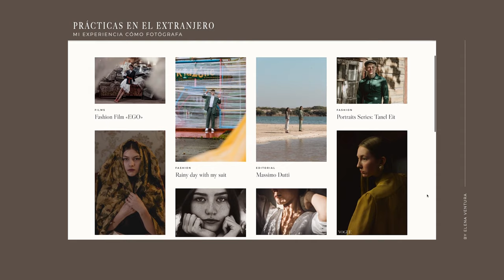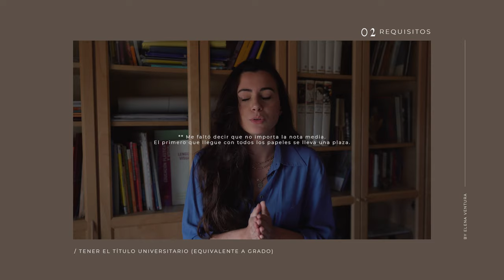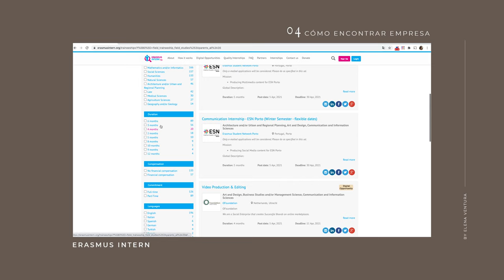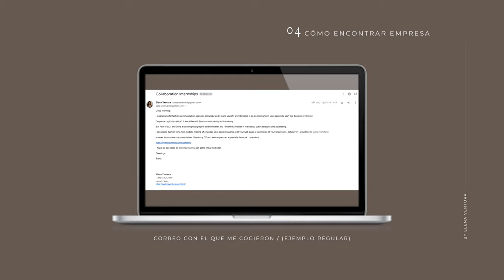PRÁCTICAS REMUNERADAS en el EXTRANJERO - Beca Cámara Comercio + consejos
Consigue prácticas remuneradas en el extranjero con el Plan de Movilidad de la Cámara de Comercio. ➠ En este vídeo explico cómo conseguir la beca, requisitos, mi experiencia, dónde encontrar ofertas de prácticas, cómo redactar correos y algunos consejos.

En el 2019 fui beneficiaria del Plan de Movilidad y realicé una estancia en Tallinn, Estonia trabajando como fotógrafa en una agencia de modelos. Comparto mi experiencia y algunos tips para animaros a realizar prácticas o pasar una estancia en el extranjero :)

¿CONECTAMOS?

0:00 Intro
0:41 Presentación
1:10 ¿Qué es el Plan de Movilidad?
1:46 Requisitos
3:42 Primeros pasos
4:47 Cómo encontrar empresa: portales de ofertas
6:17 Cómo encontrar empresa: cómo empezar
8:02 Ejemplo de correos
9:15 Últimas palabras